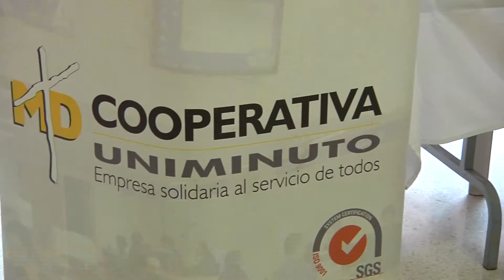Éxito en la Feria del Crédito Educativo UVD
El área de Promoción Socioeconómica de Bienestar Universitario llevó a cabo la primera Feria del Crédito Educativo para el año 2016, con el objetivo de dar aconocer los beneficios y fácil acceso de la comunidad estudiantil a los créditos educativos que brindan las entidades financieras vinculadas a UNIMINUTO.